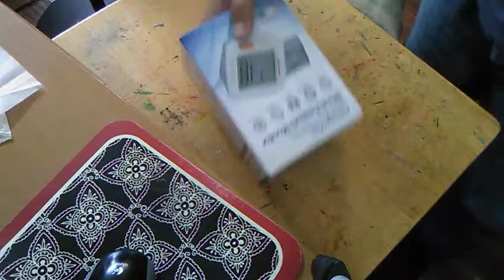Unboxing Alphagomed Blood Pressure Monitor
Alphagomed Blood pressure Monitor

Support A creator: COACH1R
epic games store that supports it

Product: Shirts & Stickers